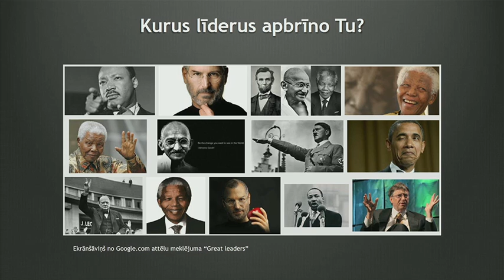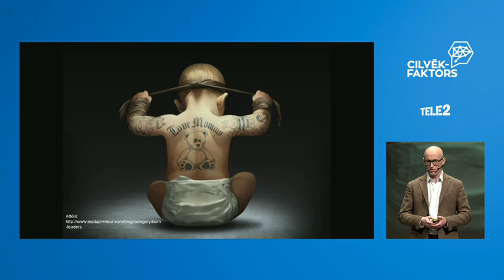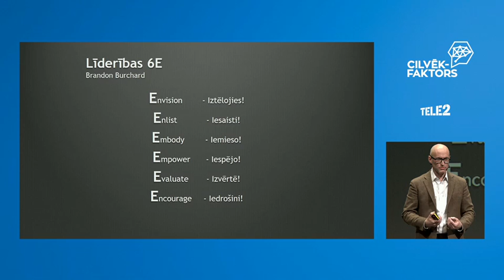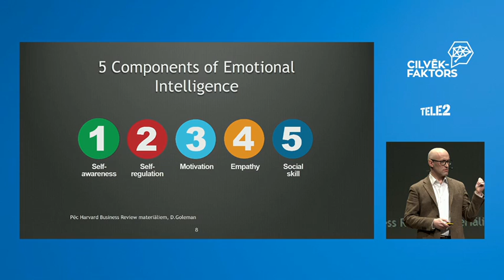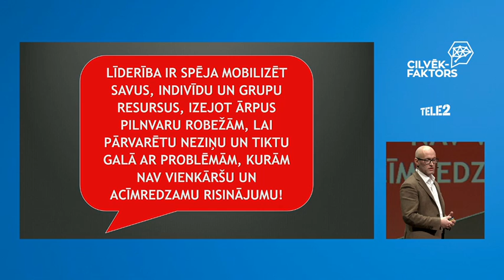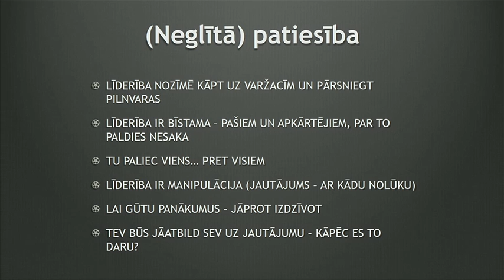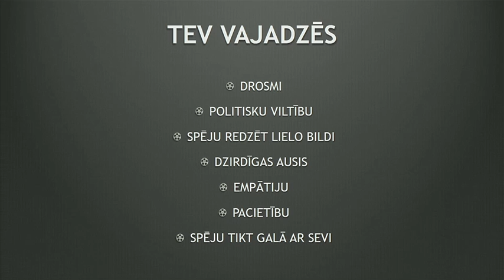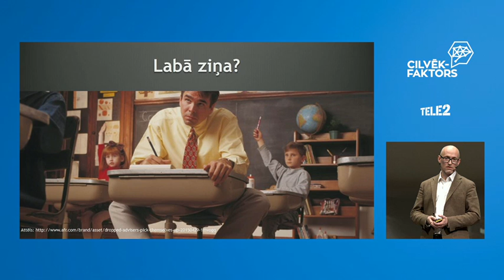Daniels Pavļuts - Kāda ir īsta līderība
Ar ko līderība atšķiras no labas vadības? Ne ar ko